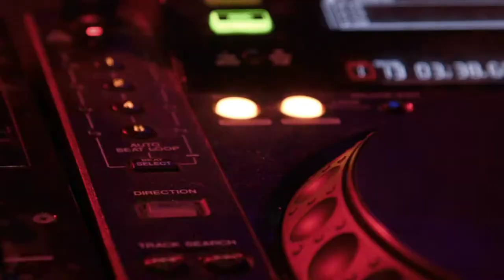nature and music #6 @mrawichannel relax music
nature and music #6 relax music @mrawichannel